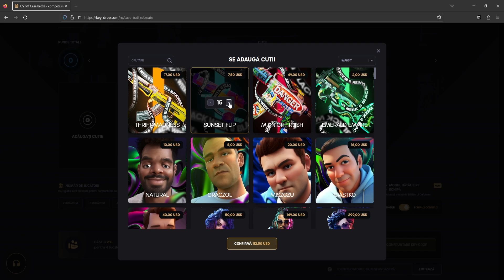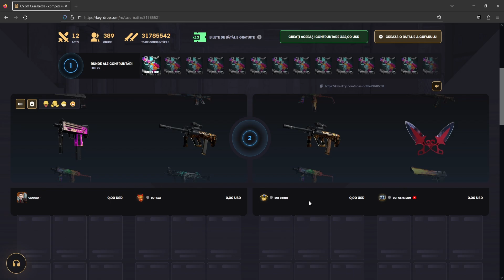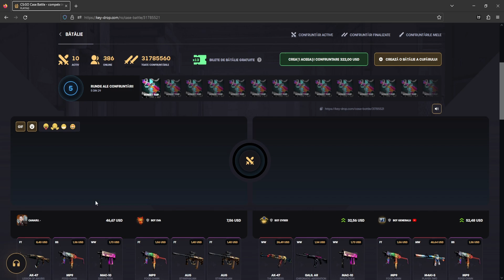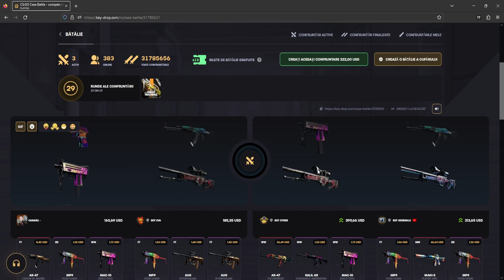CASE BATTLE 300$ giveaway, find the link in the description| KEYDROP CASE OPENING PROMO CODE 2023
WIN A $30 ASIIMOV AK-47 ON KEYDROP !!

CASE BATTLE ATAT S-A PUTUT | KEYDROP CASE OPENING